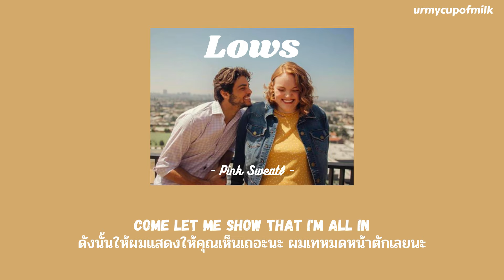[THAISUB/LYRICS] Lows - Pink Sweat$ แปลไทย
ฝากติดตามด้วยนะคะ หากมีข้อผิดพลาดอะไรก็ขออภัยด้วยนะคะ จะปรับปรุงในคลิปต่อๆไปค่ะ

Lows - Pink Sweat$
Song : Lows
Artist : Pink Sweat$